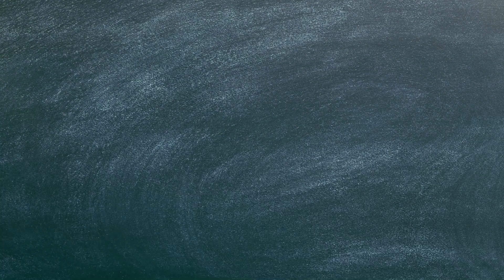【スーパーマリオRPG】NO.7 超低レベルクリア「バーレル火山を駆け抜けろ」カイザードラゴン＆オノレンジャー攻略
次回NO,8クッパ城攻略では
マリオ３レベル　マロ３レベル　ジーノ６レベルで進めていきます。

いつもコメント、評価ありがとうございます！

★Instagram　（イラスト＆アイロンビーズ作品の紹介)